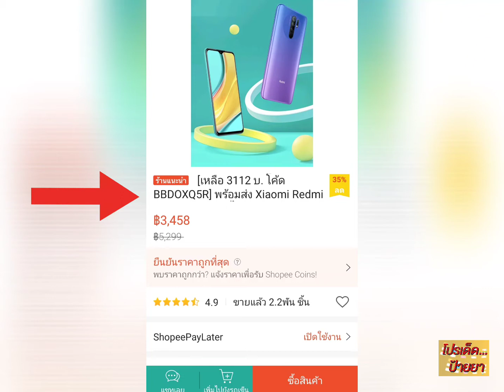Xiaomi Redmi 9 (4/64GB) เหลือ 3,148.- - Mediatek Helio G80 - แบตเตอรี่ 5020mAh - Type-C - หูฟัง 3.5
[ โค้ด BBDOXQ5R ] ส่วนลดเพิ่ม
Xiaomi Redmi 9 (4/64GB) ศูนย์ไทย

- กล้องหลัง 4 ตัว 13MP + Macro + Depth Sensor + Ultra wide-angle
- กล้องหน้า 8MP มาพร้อม Portrait Mode
- หน้าจอขนาด 6.53 นิ้วความละเอียด Full HD +
- หน่วยประมวลผล Mediatek Helio G80
- แบตเตอรี่ขนาดใหญ่ความจุถึง 5020mAh
- รองรับพอร์ตชาร์จแบบ Type-C
- รองรับช่องเสียบหูฟัง 3.5 มิลลิเมตร
- IR remote สามารถใช้เป็นรีโมทควบคุมเครื่องใช้ไฟฟ้าได้
- มาพร้อมไมโครโฟนตัดเสียงรบกวน

เหลือ 3,148.- เท่านั้น!